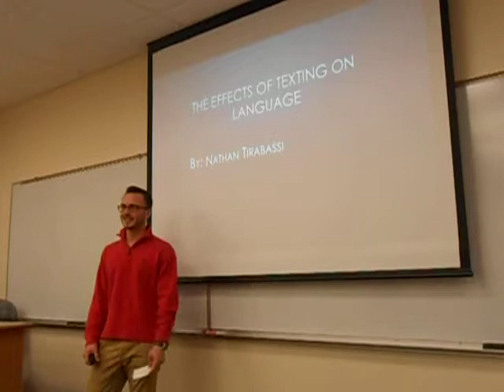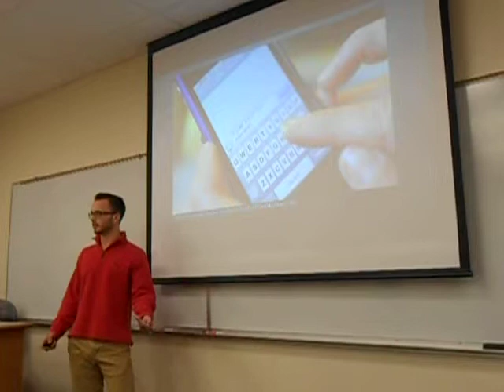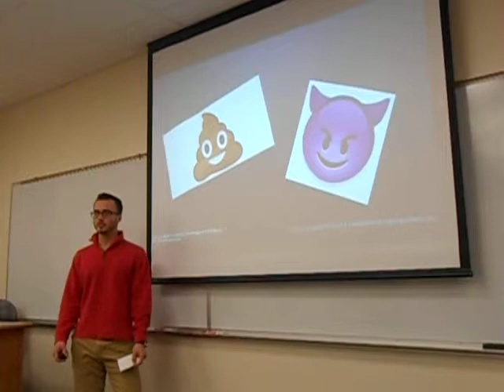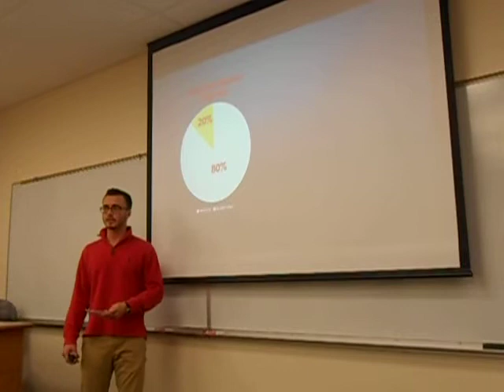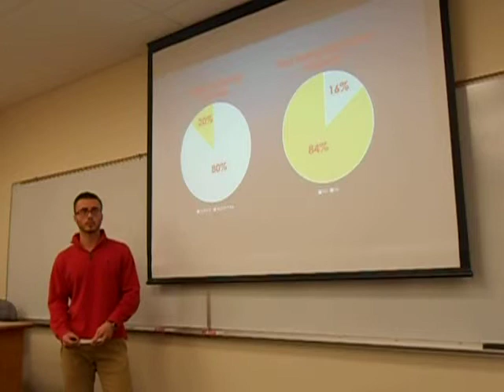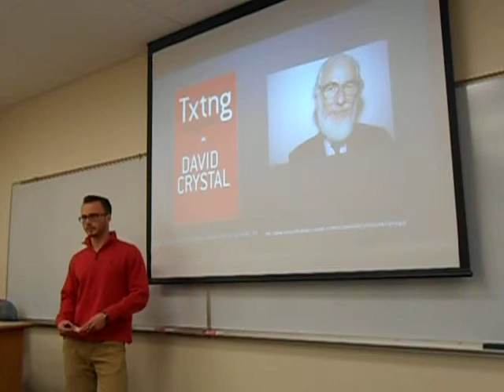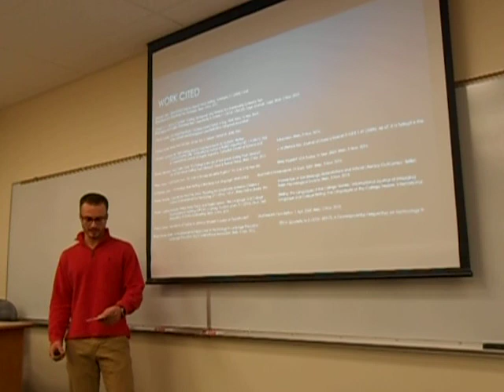Nathan Tirabassi WRT 230 Final Presentation